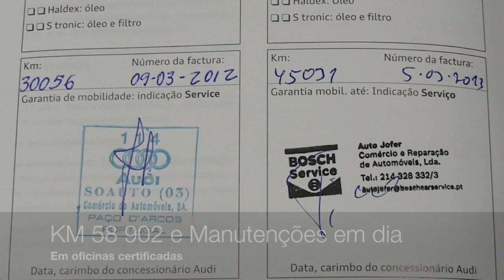Audi A4 Avant 2.0 TDI 170cv Sport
Vídeo Sobre Audi A4 Avant 2.0 TDI 170cv Sport - Auto Gouveia